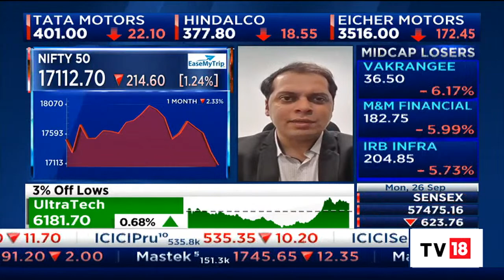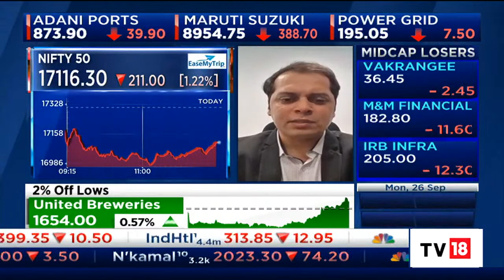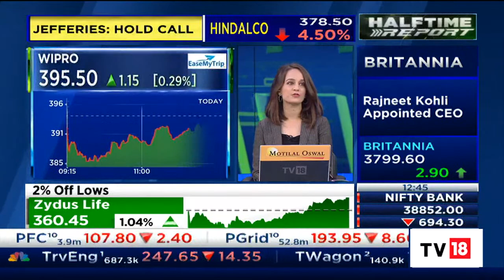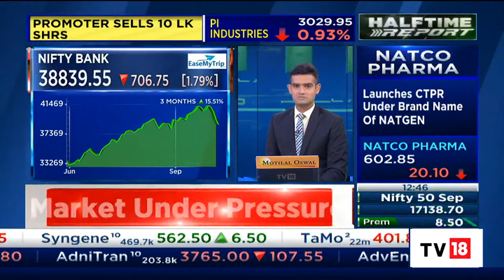Jay Thakkar Of Marwadi Shares And Finance Gives A Technical Check On The Market | Halftime Report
Jay Thakkar of Marwadi Shares and Finance joins in for a technical check on the market. Let's find out how is he reading the charts today.

n18oc_business